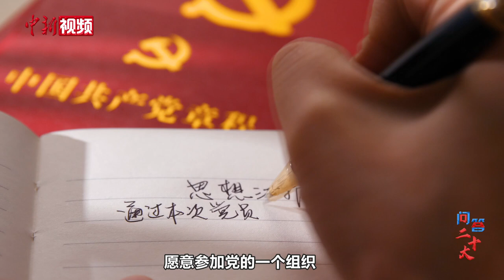【问答二十大】中国共产党还会发展外籍党员吗？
中国共产党历史上曾出现过美国、奥地利、印度等国的外籍党员，如马海德、罗生特等。那么现在，中国共产党还会发展外籍党员吗？中新社“问答二十大”栏目邀请权威专家，共同为您解答。